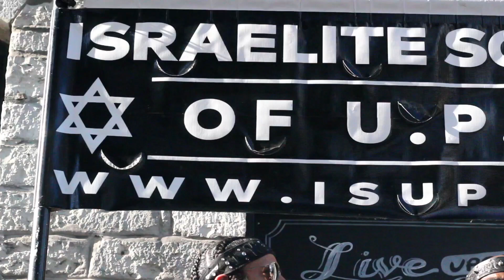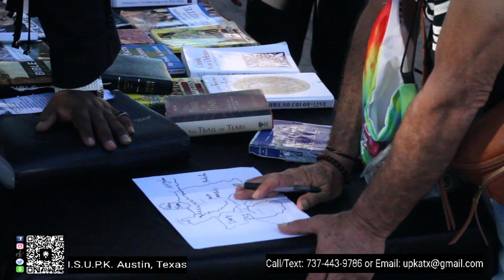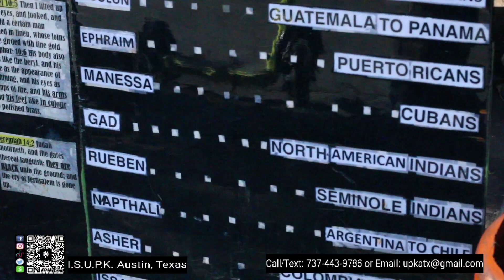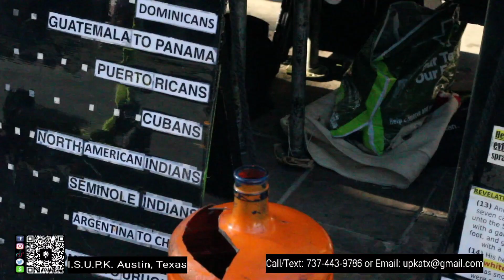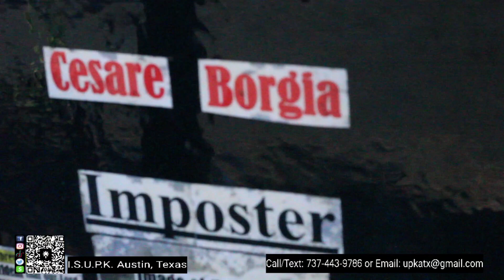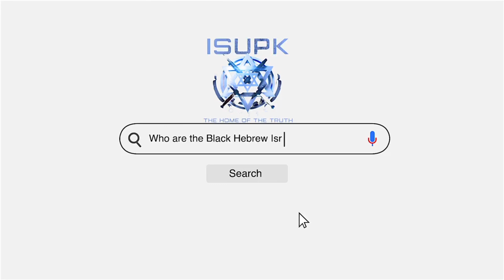God Is Not Gender Neutral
THE GRILL!!!

SHALAM!!!